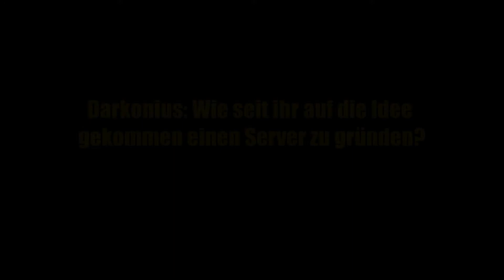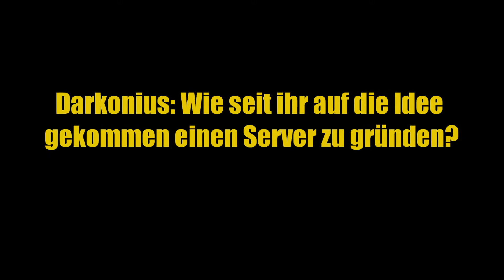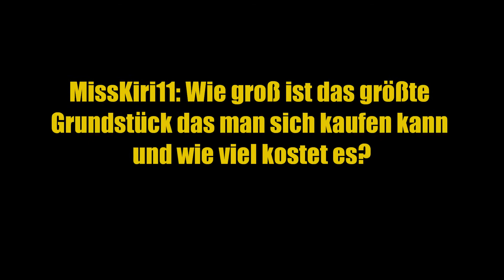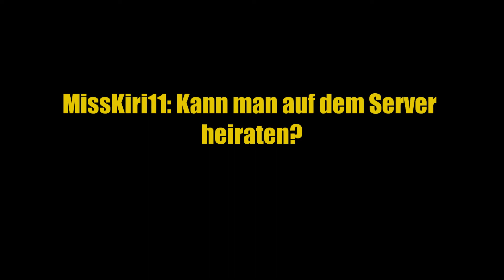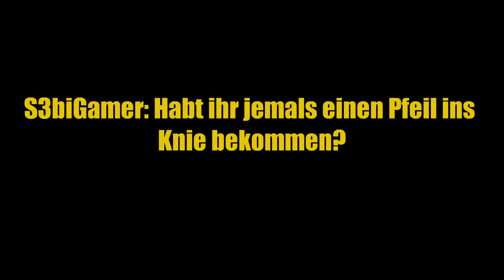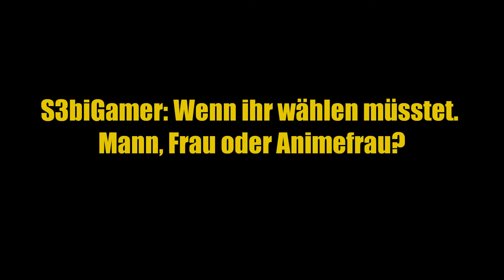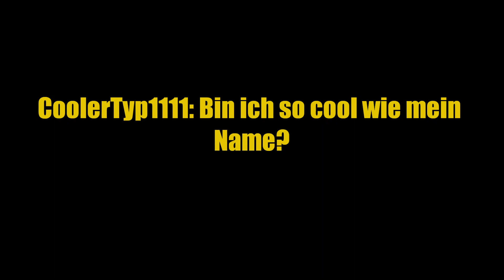Frag den Admin - FriendsCraft #03 [HD]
Du musst gewhitelistet sein!
Im Video zu sehen waren: Sk8erBoi95, DerHagedorn, Floh_98, sandro_99FC
Produktion und Schnitt: Sk8erBoi95